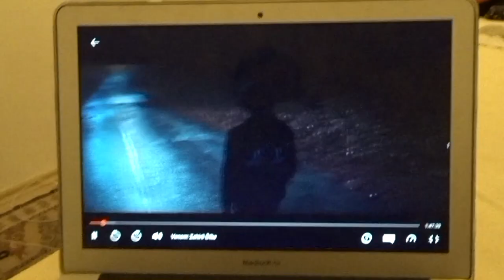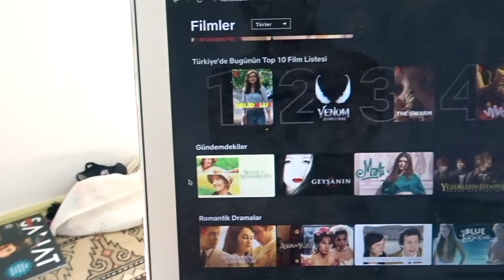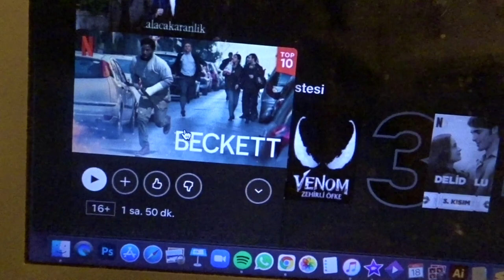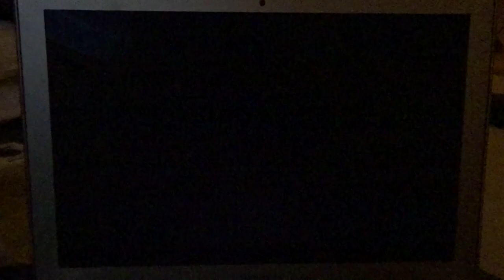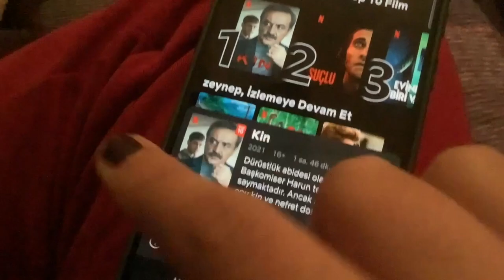netflix'te 1 numara olan filmleri izledim...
hüsran... sadece hüsran...